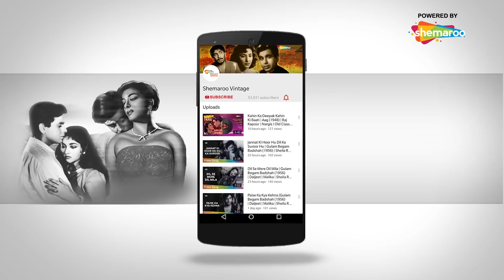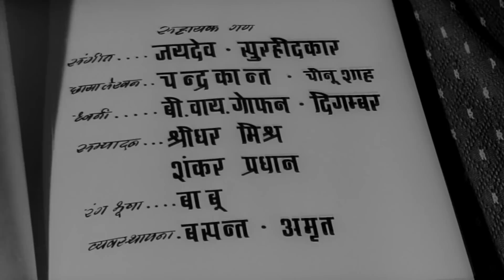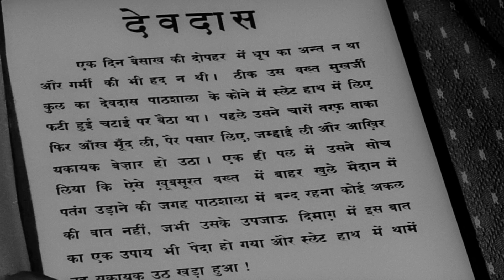Devdas(1955) Movie | देवदास | The Tragedy King- Dilip Kumar | Vyjayanthimala | One Of The Best Movie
Based on the Novel by Sharat Chandra Chattopadhyay called Devdas, the movie is the story of childhood sweethearts, Devdas (Dilip Kumar) and Paro (Suchitra Sen) set against the backdrop of rural Bengal during feudal times. When they decide to marry, Devdas' father disapproves the relationship as they belong to a very rich family. He sends his son packing to Calcutta for higher studies. Parvati's marriage is fixed with a wealthy zamindar, a widower with children older than his young second wife. In Calcutta, Devdas drowns his sorrows in alcohol and wishes to meet Paro one last time before he dies. He meets Chunilal (Motilal) who introduces him to an attractive and strong willed courtesan, Chandramukhi (Vyjayanthimala). Chandramukhi decides to nurse Devdas. Where will be the outcome of this tragic tale of love?